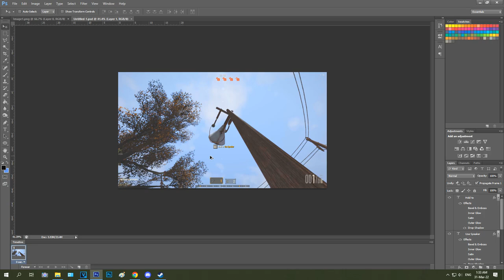They added voice chat In Heroes and Generals as an April Fools joke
I really wish they keep this in-game. It is very fun.

𝐒𝐩𝐞𝐜𝐬:
AMD RYZEN 7 2700X Eight-Core Processor 3.70 GHz
16GB ram (2x8gb, cant recall the brand )
𝐑𝐞𝐜𝐨𝐫𝐝𝐢𝐧𝐠:  Nvidia Shadowplay
𝐄𝐝𝐢𝐭𝐢𝐧𝐠: Vegas pro 17
𝐓𝐡𝐮𝐦𝐛𝐧𝐚𝐢𝐥𝐬: Photoshop CS6
𝐒𝐭𝐫𝐞𝐚𝐦𝐢𝐧𝐠: OBS Studio

Chonky Members:
-PanikAsche
-Angelo Exe
-SilentStorm
-Viennux
-Xxx_360_Pope_Scope_xxX
-Lt_Trike
-Mr Crumpet
-Bjørn Sørensen
-Kolonel Unicorn
-OatBread
-Felix Delaforce

smol Members:
-Automator_2
-kolopsaro
-Ad3r1an
-Niels Johnsen
-Im Not Mervin
-Max
-Huy Đặng Minh
-LucaIUI
-Istrijan Homopit
-piippo paska
-Tomasz aka dr_dres
-SandlyCut
-FanboyKeks :3
-Marek Sasma
-pietreq